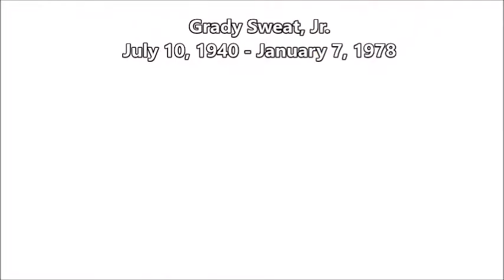In Memoriam: Grady Sweat Jr. July 10, 1940 - January 7, 1978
Converted 8mm footage that spans between 1966 to 1975 and choreographed to  "Live Like You Were Dying" by Tim McGraw in honor of my father's 80th birthday.